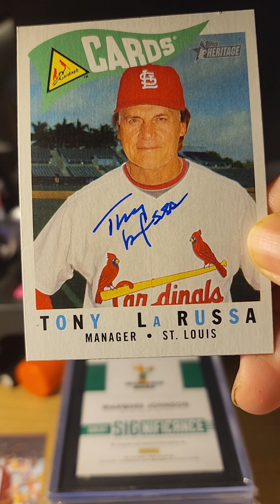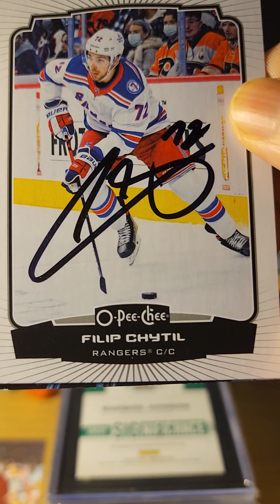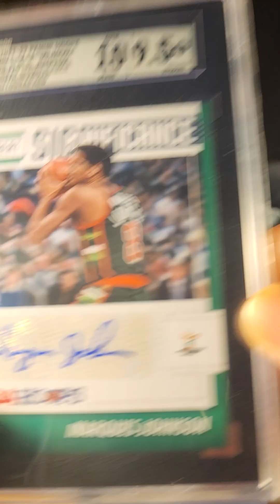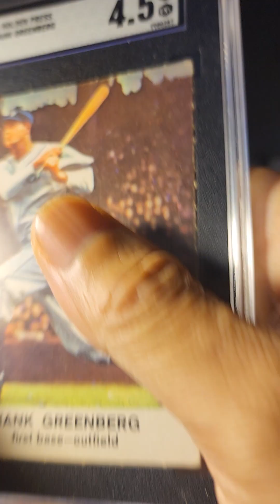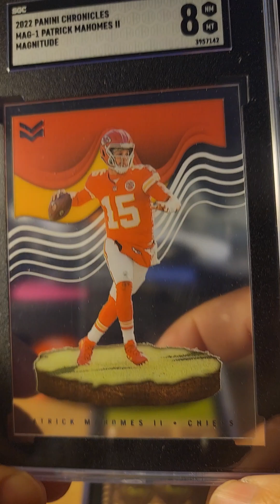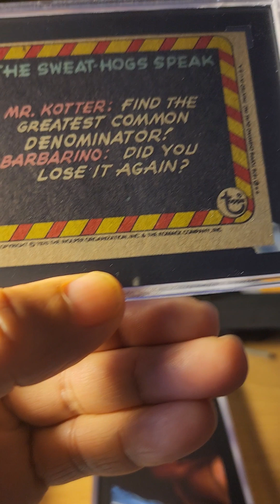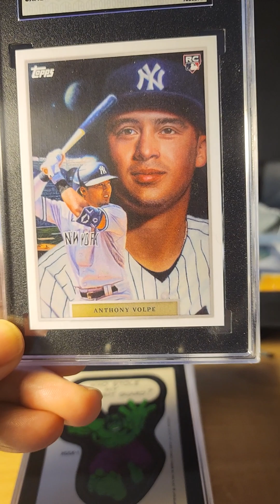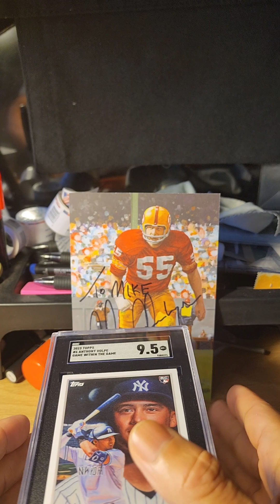Mailbox Goodness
2 TTM Returns, 1 ebay pickup, & SGC grading returns